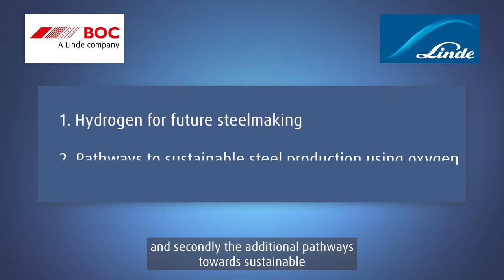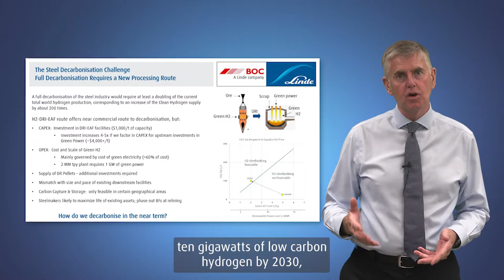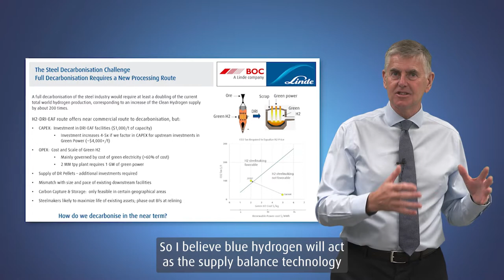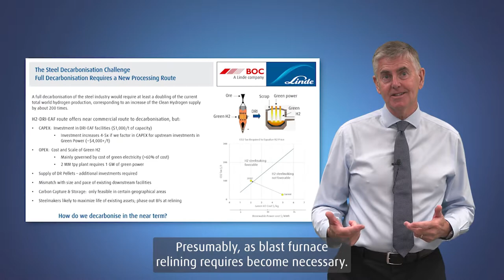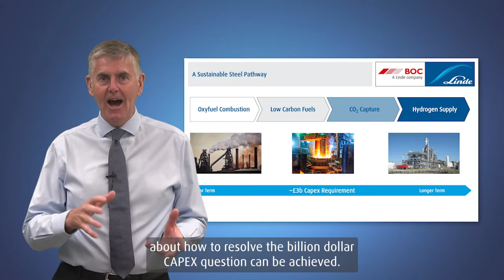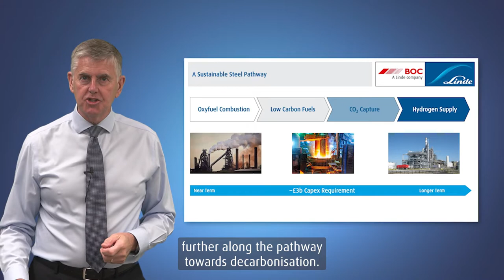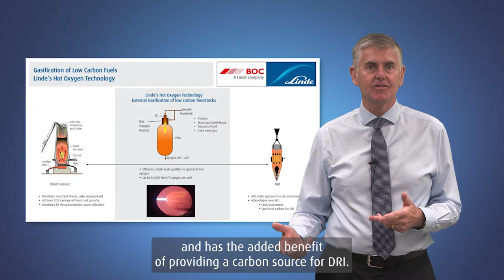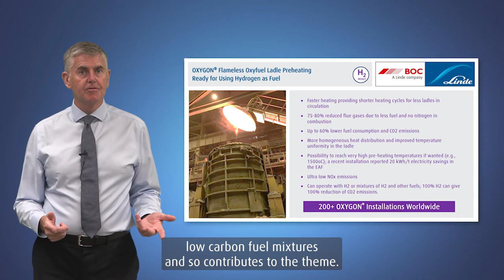Webinar: Decarbonising the Steel Sector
This webinar video by BOC’s Sales Manager for Hydrogen and Decarbonisation Applications, Wayne Bridger, gives an overview of the challenges faced by the steel sector to meet netzero and discusses the range of decarbonisation solutions available, including hydrogen as a sustainable strategy for steel but also the use of existing technologies available today such as process optimisation and the use of oxygen. This webinar was originally recorded for Originally recorded for the Sustainable Steel Strategies Summit.

To find out more, get in touch with BOC’s Decarbonisation experts

00:00 Start
02:48 The Steel Decarbonisation Challenge
08:57 Decarbonisation of Industrial Heating Options
09:37 A Sustainable Steel Pathway
14:12 Linde’s Hot Oxygen Technology
15:41 COJET ® Coherent Jet Technology
16:39 REBOX ® HLL
17:49 OXYGON ® Flameless Oxyfuel Ladle Preheating